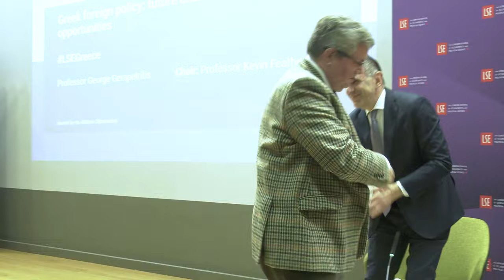Greek foreign policy: future challenges and opportunities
Contemporary politics reveal that the problems humanity is facing are not merely national or regional, but global, eroding and transcending the traditional notion of state sovereignty. What are the future challenges and opportunities for the Greek foreign policy?

Speaker:
🔹 Professor George Gerapetritis, Minister of Foreign Affairs of the Hellenic Republic

Chair:
🔹 Kevin Featherstone, Hellenic Observatory Director